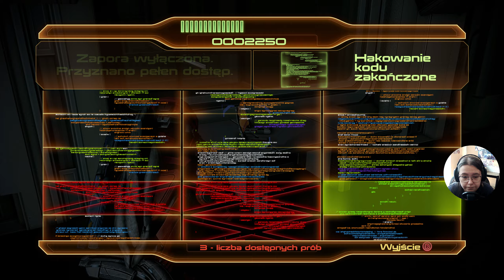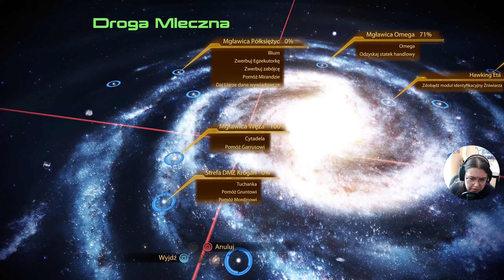Zagrajmy w MASS EFFECT 2 EDYCJA LEGENDARNA [#28] Stacja Atlas i Cała Prawda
Grę możemy rozpocząć na dwa sposoby, a mianowicie od utworzenia zupełnie nowego bohatera lub od załadowania zapisanego stanu gry z pierwszego Mass Effecta. W tym drugim przypadku możemy liczyć nie tylko na zachowanie odblokowanych cech postaci, ale również na przeniesienie do nowego uniwersum informacji na temat wszystkich podjętych wcześniej decyzji. To z kolei może mieć znaczący wpływ na przebieg rozgrywki. Dla przykładu, osobnik, któremu poprzednio udzieliliśmy pomocy, może się nam teraz próbować jakoś odwdzięczyć. Główna postać nie jest zmuszona do badania świata gry w pojedynkę, gdyż wzorem pierwszej części możemy dowodzić maksymalnie trzyoosobową drużyną, dobierając sobie pomocników w zależności od upodobań, klasy, umiejętności czy charakterystyki wykonywanej aktualnie misji. W Mass Effect 2 przewodzimy zarówno osobistościom znanym fanom serii (m.in. Tali'Zorah), jak i zupełnie nowym postaciom (m.in. Samara i Thane).⬅️